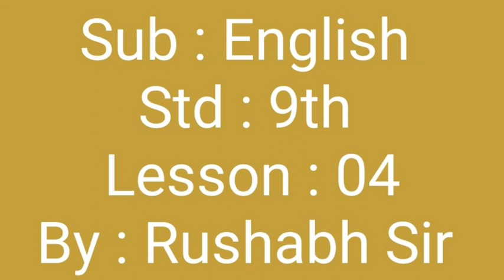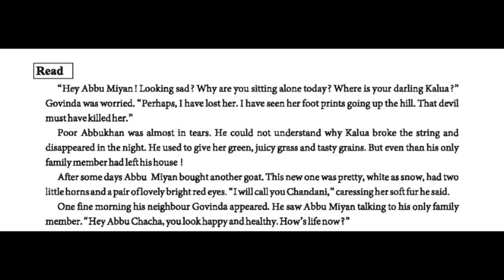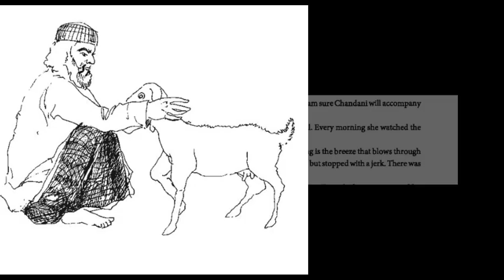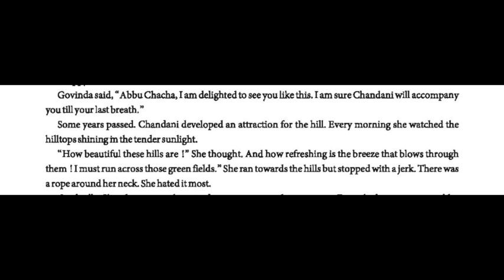Std:9th, English, Unit :4 Calls for the hills( part 1) by Rushabh Mehta